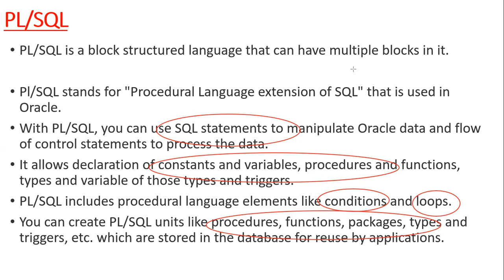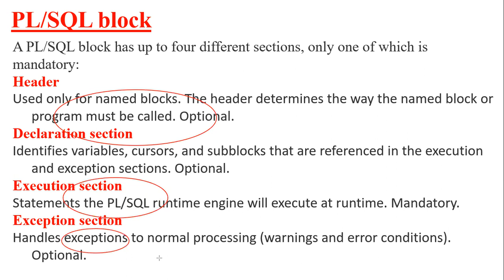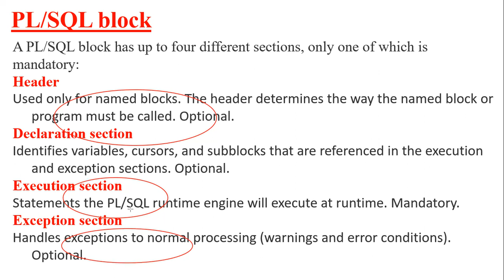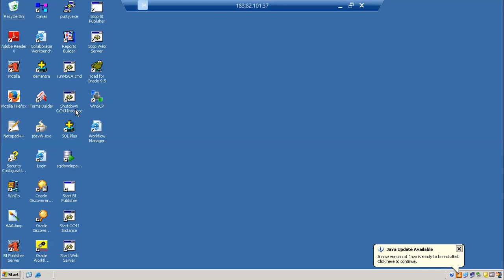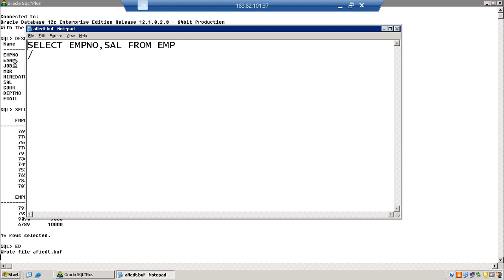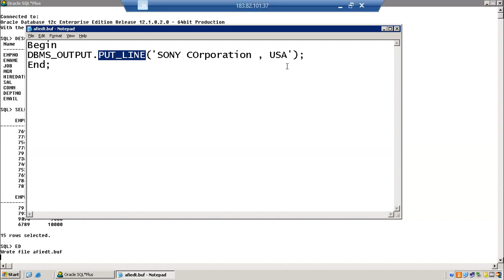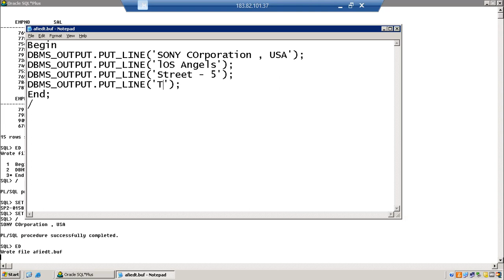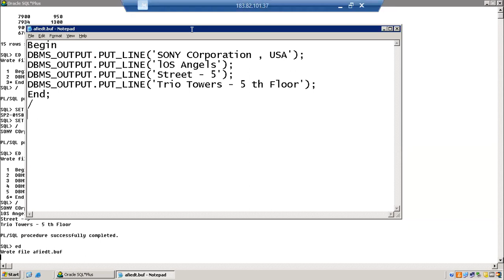Oracle | PL/SQL Developer | Programing | EBS Technical | Fusion Technical | Real Time | Placement